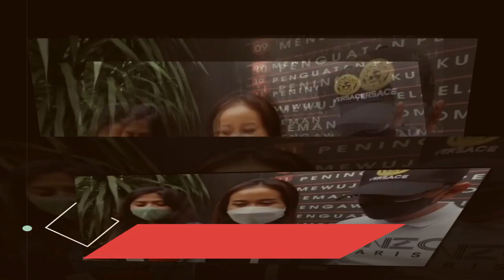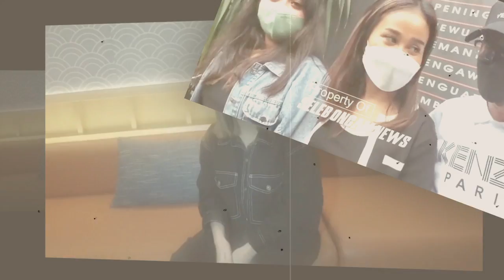HABIS LU MAYANG!! AJUKAN SYARAT ANEH..PIHAK TANSKIN SERANG BALIK DENGAN PEMBUKTIAN INI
Salam Santun,
Sugeng Rahayu 🙏